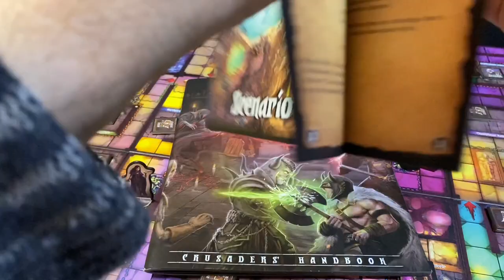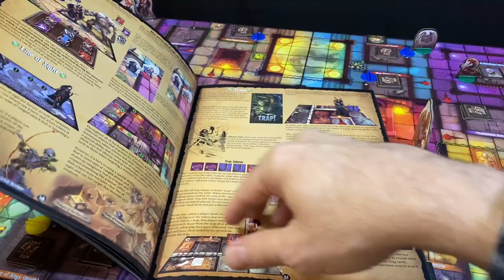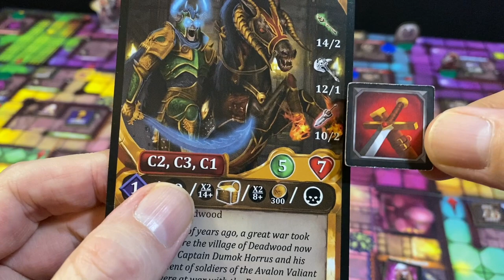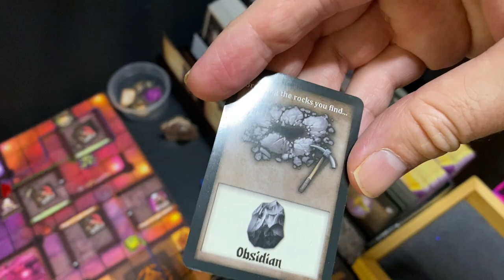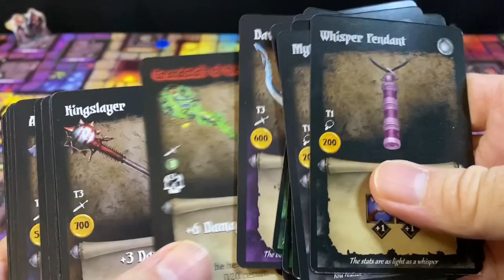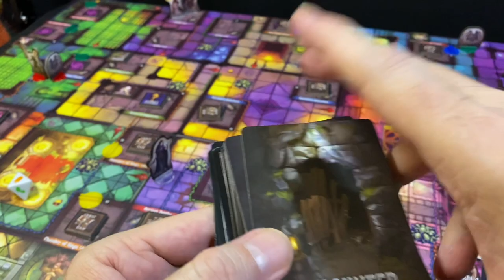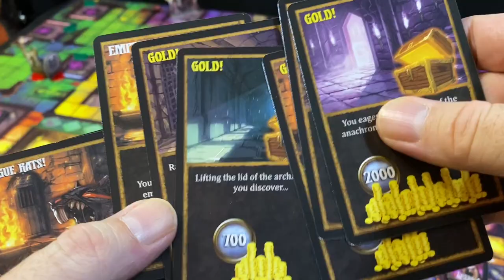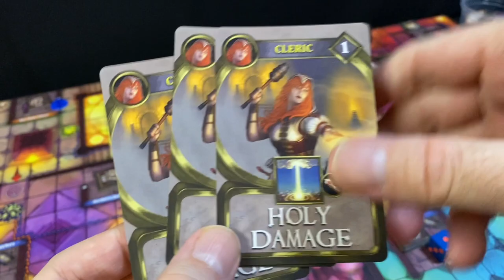Dungeon Crusade - An Up Hill Battle to Greatness